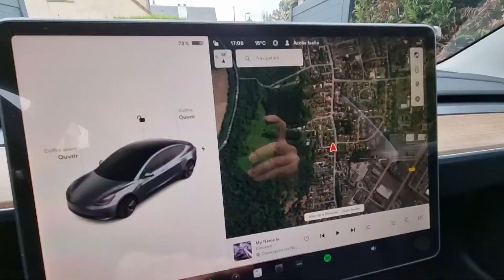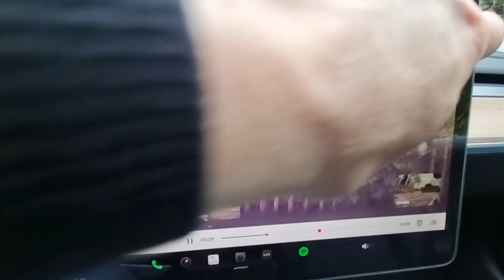On a cassé notre Tesla Model 3 😭... heureusement le mode sentinel est là !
Notre Tesla Model 3 a moins de 500 km...et vient déjà d'être abimée. Je vous montre ce petit accident et vous explique en quoi le mode sentinel nous épargne quelques tracas. Merci Elon !